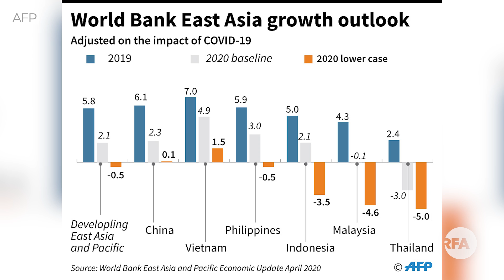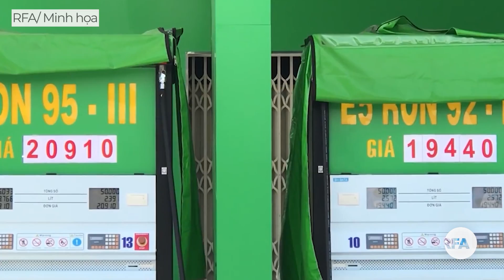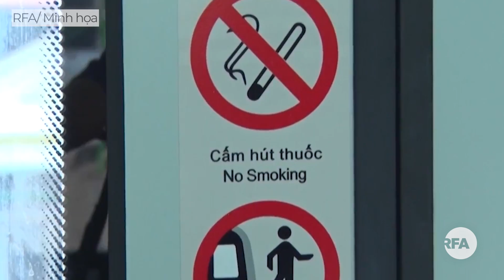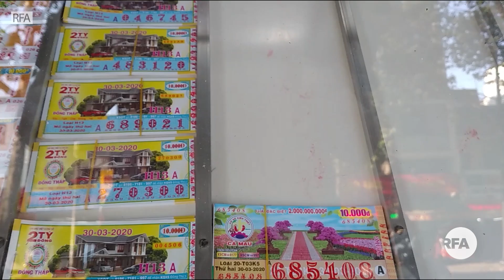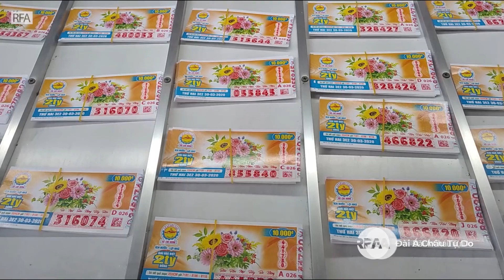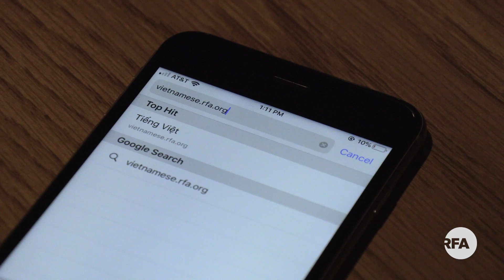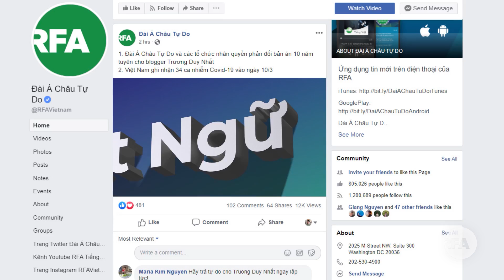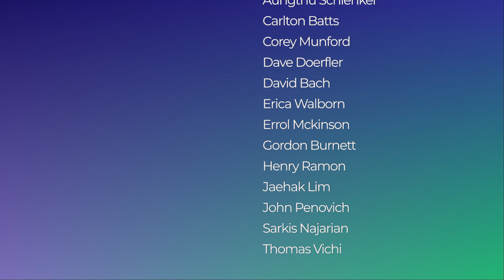Tin tổng hợp RFA | Bộ Công thương kiến nghị cho xuất khẩu gạo trong kiểm soát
Bộ Công thương kiến nghị cho xuất khẩu gạo trong kiểm soát
World Bank hạ tăng trưởng GDP Việt Nam
Bộ Công Thương khẳng định không thiếu hàng thiết yếu
Đường sắt Cát Linh – Hà Đông chưa vận hành đã phải trả 509 triệu USD
Ông Nguyễn Bắc Son sắp hầu tòa phúc thẩm
Tiêu điểm thời sự: Dừng phát hành vé số, người nghèo sẽ ra sao?